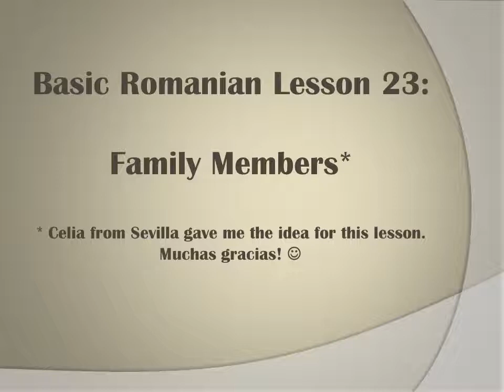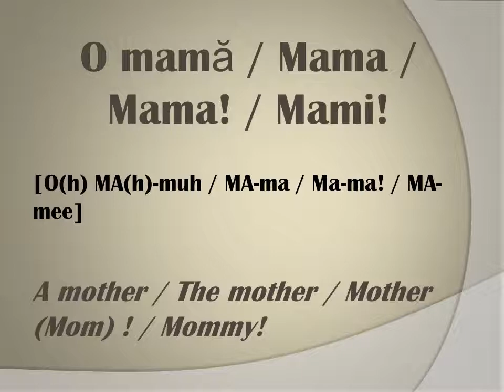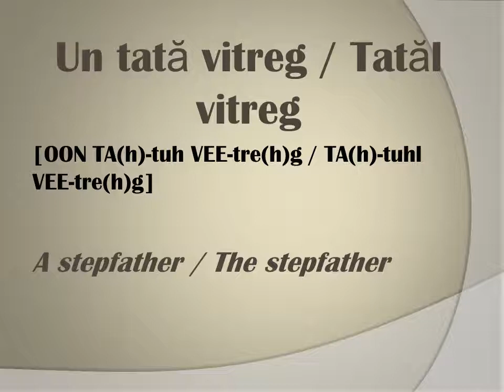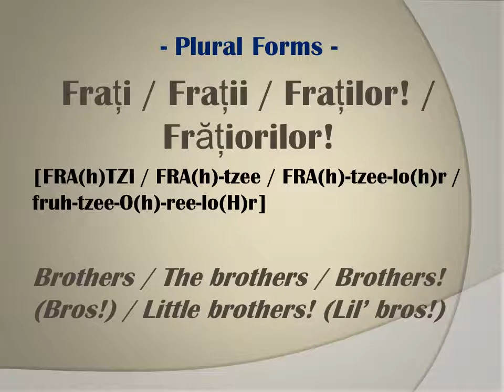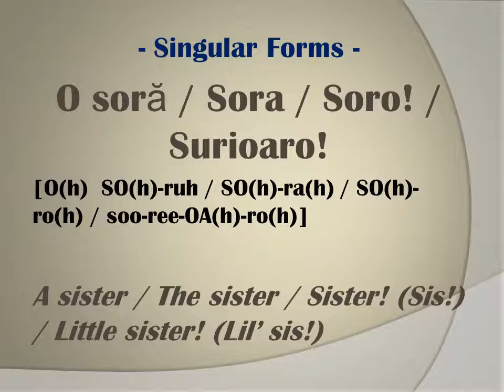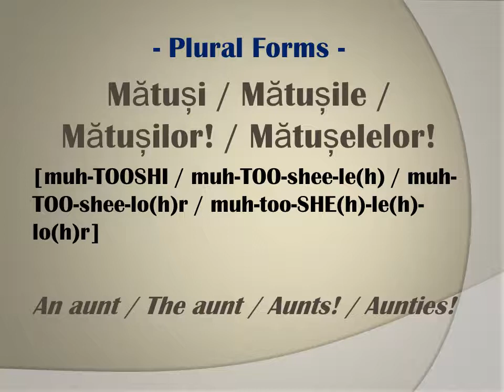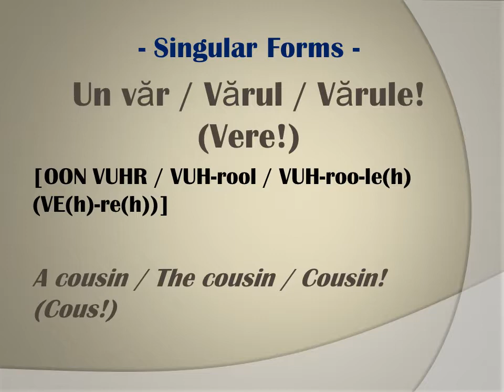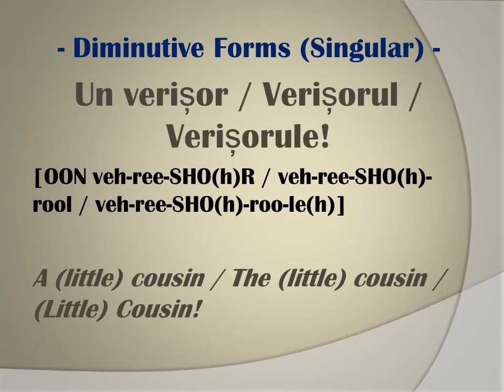Learn Basic Romanian Lesson 23: The Family 1/2